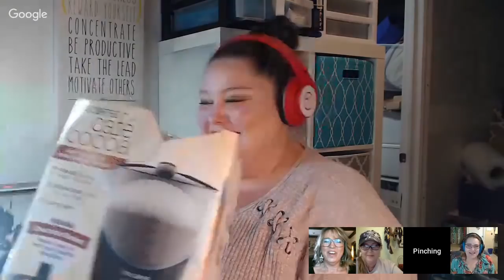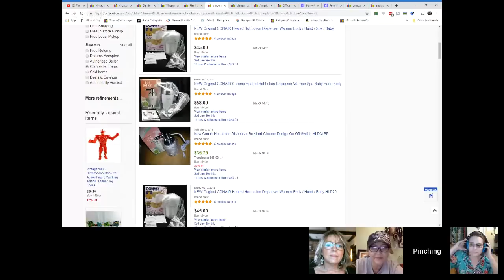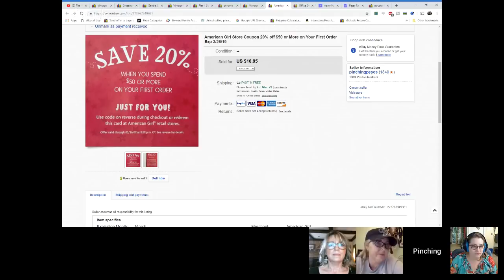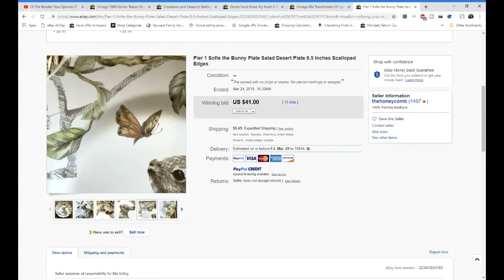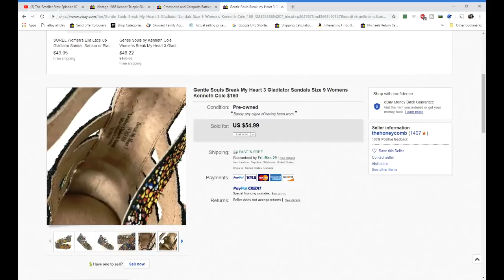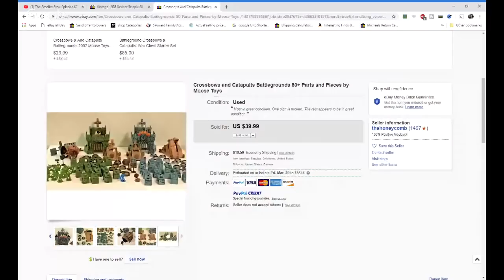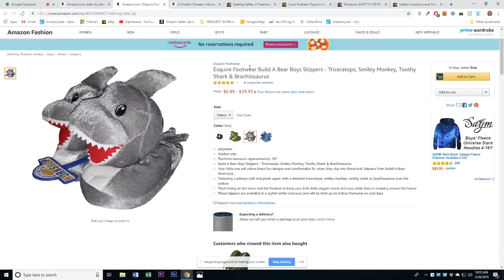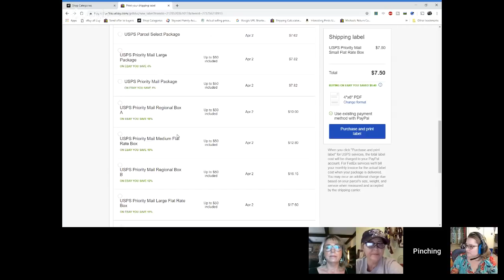The Reseller Stew Episode 87-Reselling on eBay, Amazon, Poshmark from Thrift Stores and Garage Sales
Join me over on Facebook at The Stew Team consists of  April  (The Reseller Learning Curve),  Laura (Laurita Jones) Lucy (Reseller Mom), Tonya Sheets (Thrifty Treasures), Vanessa (Thelonestarjayhawk), Yvon (Thrifty Rich), Trish (HunnysPlace), Steph (Resale Killers) and myself Deborah (Pinching Pesos)

 Tonya’s bio: I am a stay at home mom to two beautiful children. I enjoy going to garage sales and thrift stores and selling my finds on eBay, Amazon and Etsy. I also have an antique booth.

Yvon’s Bio: Picky Picker with an Artistic Temperament & Nuevo Hippie Spirit that enjoys selling Unique Clothing and Iconic Collectibles in a Fun Loving, EZ Breezy manner ...
You can find Art, Talent & Inspiration in just about any item...I Love trading pieces and helping them find their new proud owners...It feels very green & socially responsible.

Deborah’s Bio: Mother of Four. I started reselling as a way to bring in extra money during time as a SAHM mom. Turned full time reseller June 2014, but still only puts in part-time hours with plans to ramp up. I get the majority of my inventory from GW and Savers. I have a 65/35 business Ebay to Amazon with some times an equal income coming from Ebay and Amazon even though Amazon takes up considerably less time. My bread and butter are appliance parts, supplemented by higher dollar treasures.